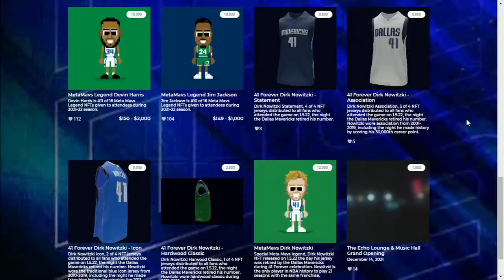The Mavs are giving out exclusive NFTs to fans witnessing Dirk’s number retirement | NBA Today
Cassidy Hubbath joins Malika Andrews on NBA Today to discuss what the Dallas Mavericks have planned to celebrate the retirement of Dirk Nowitzki’s number 41.